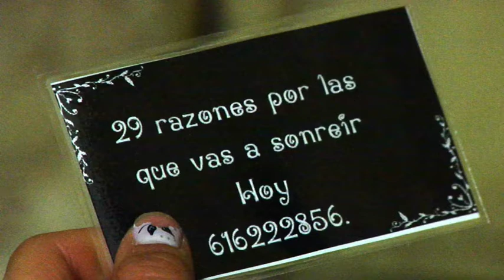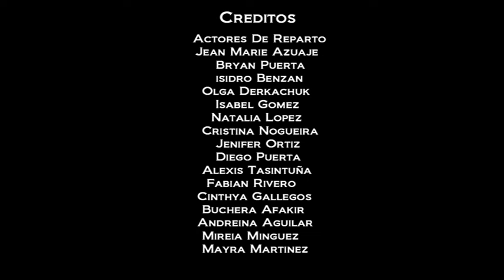29 RAZONES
Video realizado dentro del taller de formación Jóvenes Audiovisuales, en colaboracion con los/as alumnos/as del PCPI Las Rozas I.